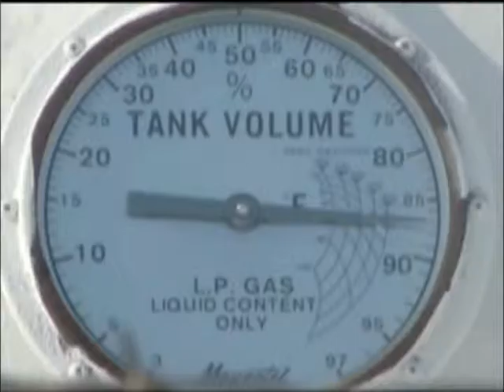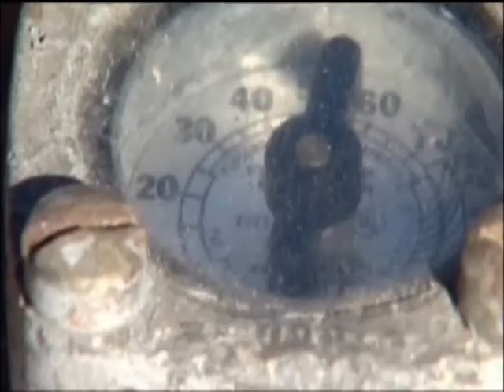Heating assistance funding is still plentiful at end of winter